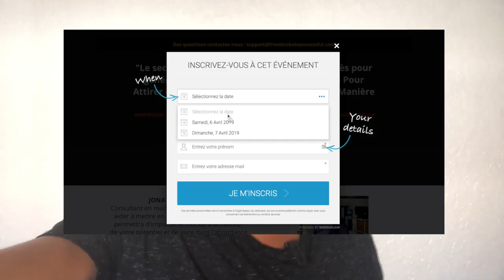Mon histoire du début jusqu'à un Business en ligne rentable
Tu rêves de te lancer dans un business en ligne rentable comme moi ? Je te partage aujourd’hui mon histoire, en répondant à toutes les questions que tu te poses probablement. J’espère que mon parcours pourra t’inspirer pour te lancer dans ton propre business.

▬▬▬▬▬▬▬▬▬▬▬▬▬▬▬▬ FORMATION OFFERTE▬▬▬▬▬▬▬▬▬▬▬▬▬▬▬▬

6 vidéos de formation offertes pour créer ton business en ligne dont 25 idées de business rentables clique

▬▬▬▬▬▬▬▬▬▬▬▬▬▬▬▬ MON COACHING ▬▬▬▬▬▬▬▬▬▬▬▬▬▬▬▬

▬▬▬▬▬▬▬▬▬▬▬▬▬▬▬▬ MES OUTILS ▬▬▬▬▬▬▬▬▬▬▬▬▬▬▬▬

▬▬▬▬▬▬▬▬▬▬▬▬ Témoignage client ▬▬▬▬▬▬▬▬▬▬▬▬▬

▬▬▬▬▬▬▬▬▬▬▬▬ LIENS ▬▬▬▬▬▬▬▬▬▬▬▬▬

Si tu as aimé cette vidéo tu aimeras aussi Les 7 secrets pour monter un business en ligne en partant de zéro